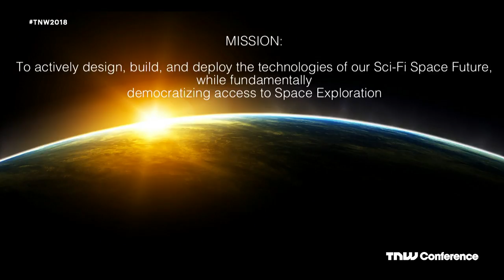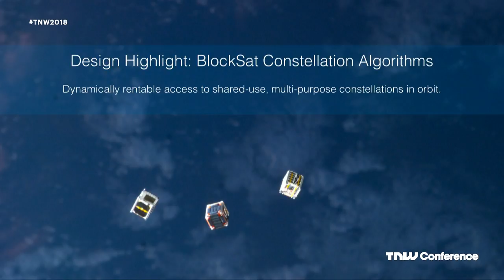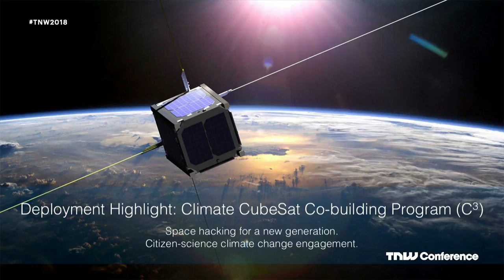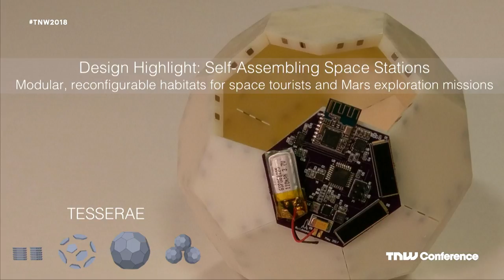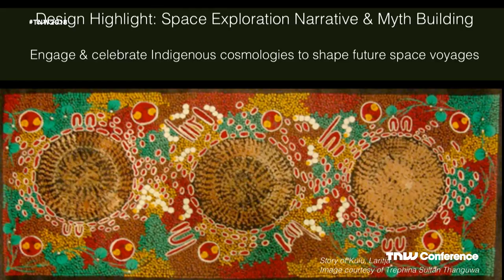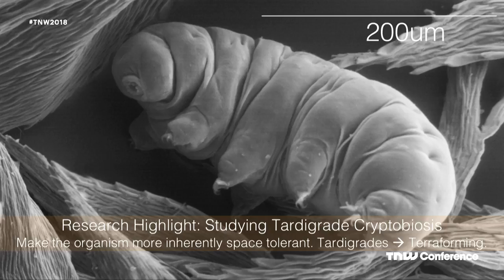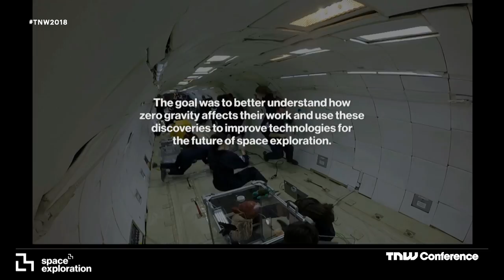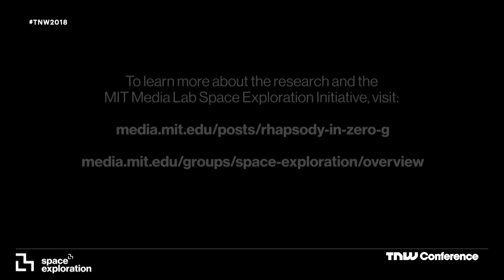Ariel Ekblaw (MIT) on Designing our sci-fi space future | TNW Conference 2018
Ariel Ekblaw (MIT) on Designing our sci-fi space future at TNW Conference 2018

Join the MIT Media Lab’s Space Exploration Initiative in designing our Sci-Fi Space Future! Learn about our latest research and how we are working to make Space accessible and engaging for millions—and someday billions—of people. Space will be hackable. Space will be playful. Our goal is to invent, create, and deploy ideas that seem exotic and impossible today, but could be commonplace in 10 years. Humanity stands at the cusp of interplanetary civilization and space is our next, grand frontier—this opportunity to design our interplanetary lives beckons to us all.